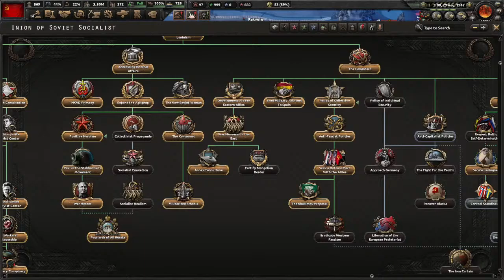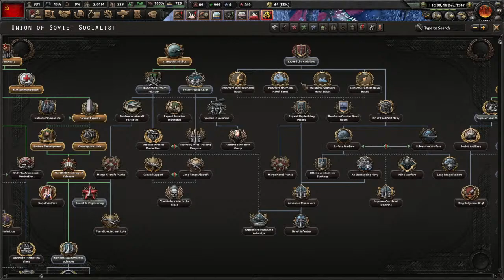Can I Win My FIRST Disaster Save? | Hearts of Iron 4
I play Hearts of Iron 4 on my first ever disaster save with the Soviet Union!